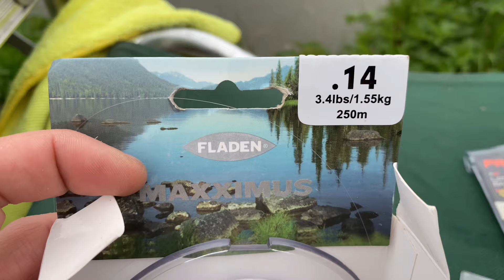Capturi frumoase de primăvară.O oră și jumătate !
O sesiune superbă de o oră si jumătate (am plecat când se activase frumos de tot vadul),în care am incercat un pescuit de finețe cu rubeziana,simplu si eficient.